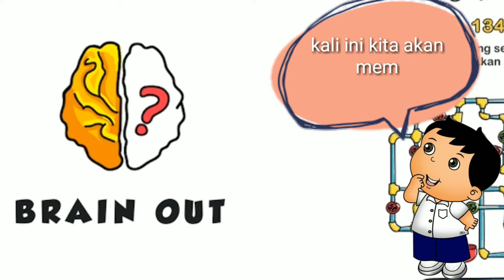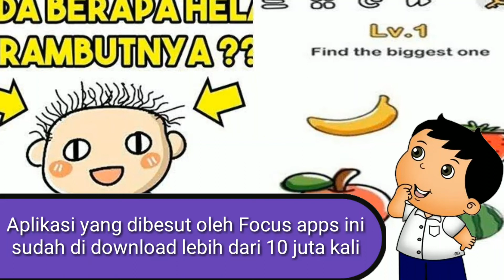Brain Out Game Asah Otak Android Terbaik | Jurnal Manfaat